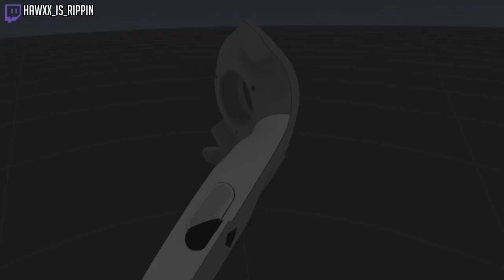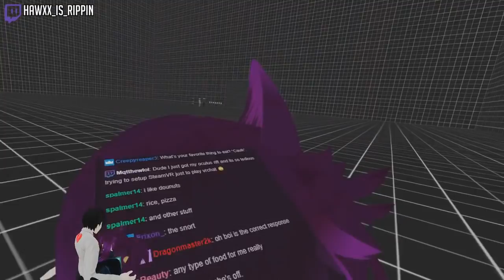Lowrhen Is Too WHOLESOME? | VRChat Adventures (Virtual Reality)